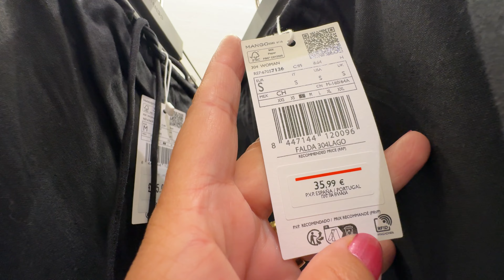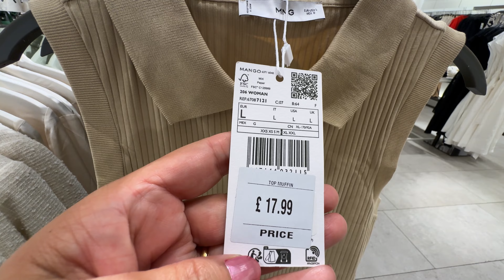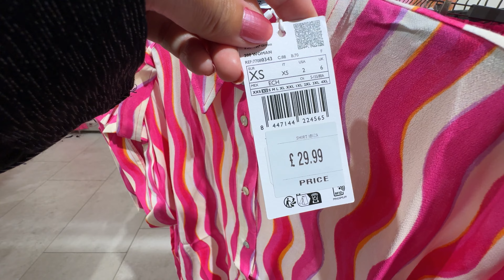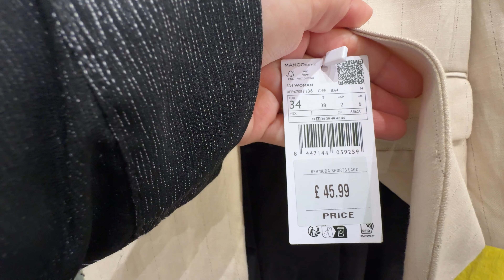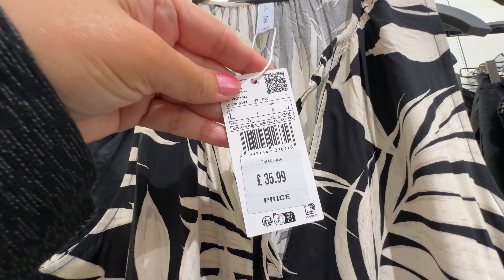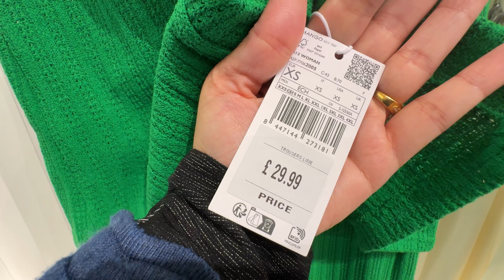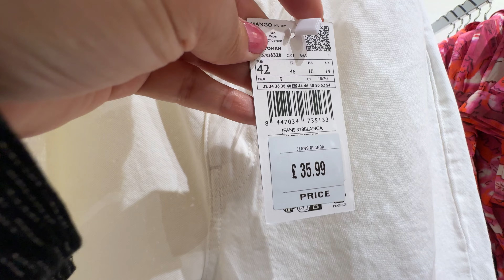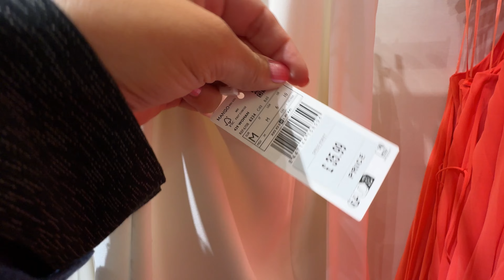💞MANGO WOMEN’S NEW💜SUMMER COLLECTION JUNE 2024 / NEW IN MANGO HAUL 2024🌷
0:00 Walking Intro
3:35 MANGO Collection Haul
7:47 MANGO Haul Update
9:03 MANGO new in Update
14:10 MANGO Haul